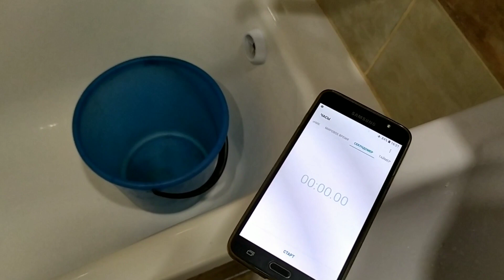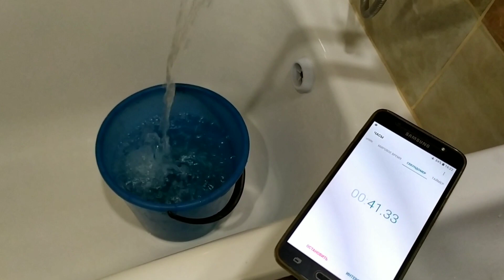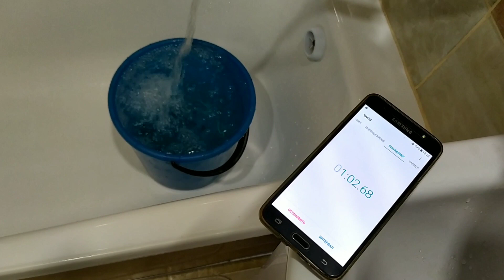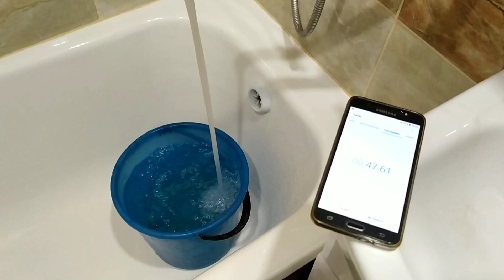Эта ШТУКА ЭКОНОМИТ воду?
В этом видео я провел эксперимент с аэратором на кран. Уменьшает ли аэратор расход воды?

ВЕСЬ КОНТЕНТ КАНАЛА: ⬇️
All channel content: